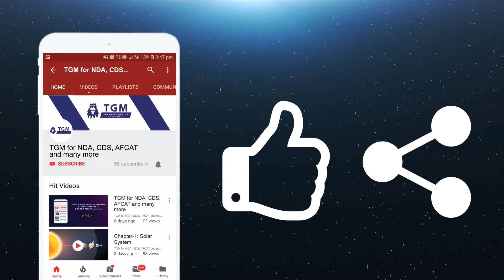देखिए सुषमा के पार्थिव शरीर को देख कैसे रो पड़े मोदी !